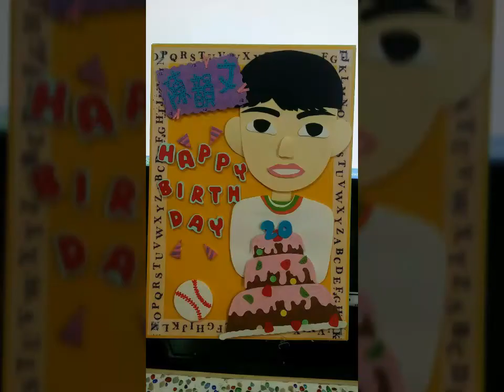職26陳韻文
音樂來源:周杰倫 -夢想啟動
用片段的照片搭上這首歌，回味職26等待迎接職27
2:00~2:05消失沉默的5秒 😂😂